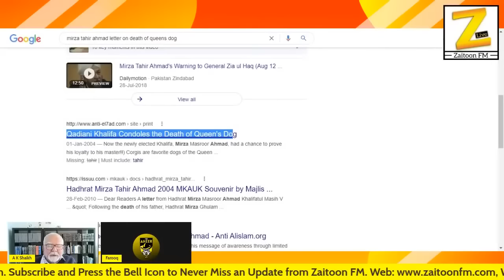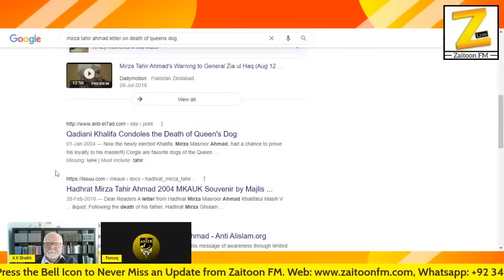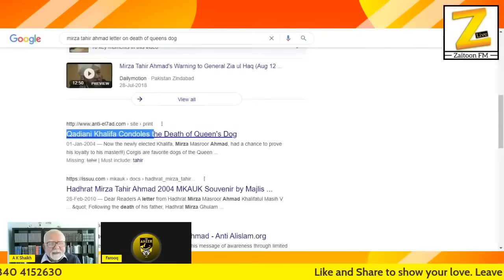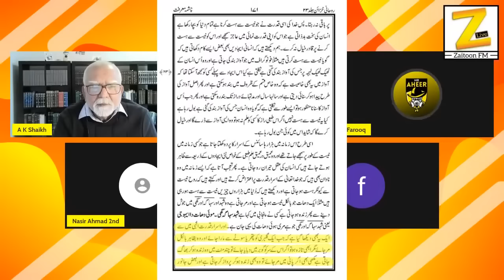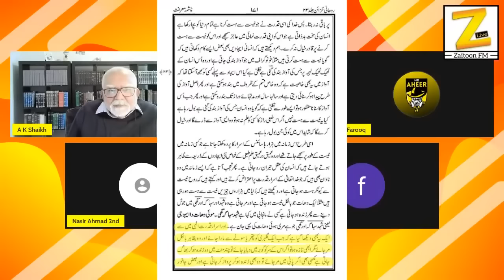Story of Naseem Mahdi | A Devoted Qadiani Slave | Qadiani System EXPOSED by A K Shaikh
Naseem Mahdi Kon Hai? Jis Ne Saari Zindge Qadiani Jamaat Kay Liye Waqaf Kar Di Lekin Phir Aisa Kya Howa Jis Wajah Se Mirza Masroor Ahmad Bhi Peechay Hatt Gya...

Video Chapters
0:00 Intro
0:30 Ahmadiyat Se Wafadari Ka Nateeja
4:50 Naseem Mahdi Kon Hain?
36:30 Naseem Mahdi Se Jamaat Ka Rawiyya
1:06:34 Shaikh Sahab Kay Haters
1:20:45 Nasir Ahmad Qadiani Caller
1:33:00 Zaheer Ahmad Qadiani Caller
1:57:00 Kailashian Baba
2:00:35 Qadiani Caller
2:08:35 Dr. Yahya Qadiani Caller
2:42:45 Muslim Bhai (Muslim Caller) Important Part
3:04:30 Qadiaan Kay Mard

ZFMLTDS756657ZFMLS